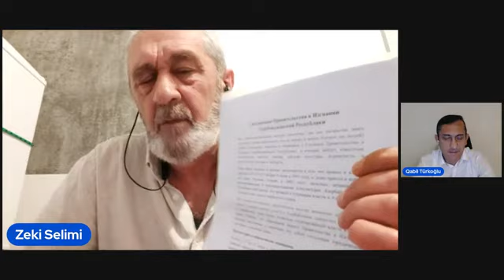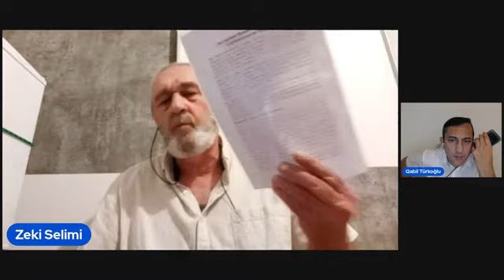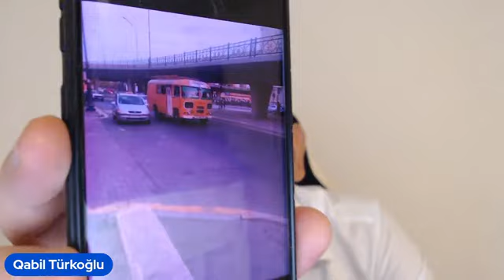Əli Nağıyev qudurub, Heydərin xanımının Se*ksini çəkdirib. 5 Rayona ordu yeridib Xalqı sındırırlar.